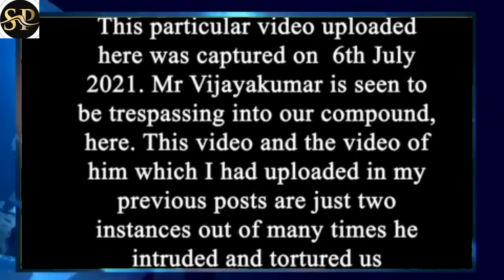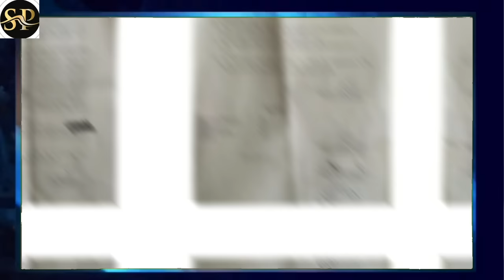എന്നെ എവിടേക്കാണ് വിറ്റതെന്ന് ചോദിച്ച് ബഹളമുണ്ടാക്കി, മുഖത്തടിച്ചു: വിജയകുമാറിനെതിരെ ഗുരുതര ആരോപണം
എനിക്കോ കുടുംബത്തിനോ വേണ്ടി വിജയകുമാർ ഒരു രൂപപോലും ചിലാക്കിയിട്ടില്ല, തുണി തയ്ച്ചും ഡേകെയറും ബ്യൂട്ടിപാർലറും നടത്തി അമ്മയാണ് എന്നെ വളർത്തിയത് വീണ്ടും അച്ഛനെതിരെ മകൾ.